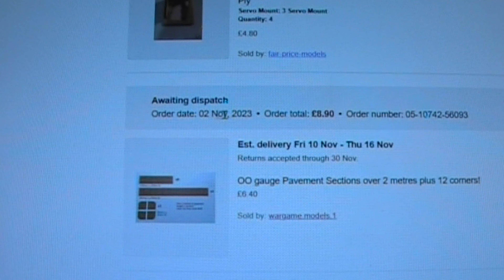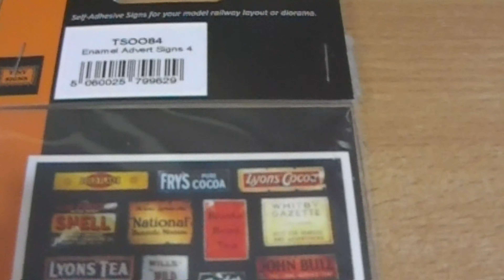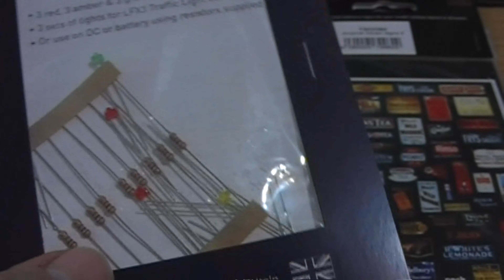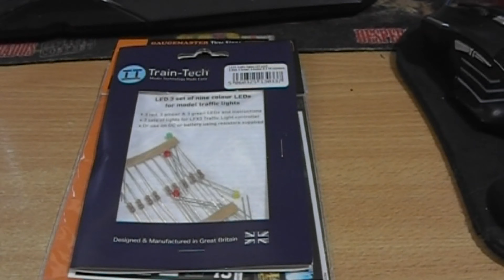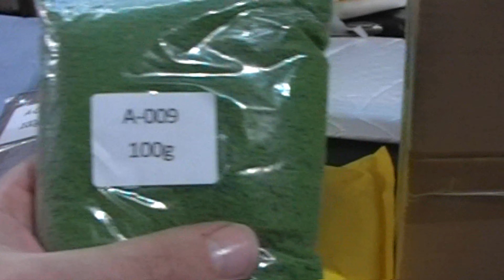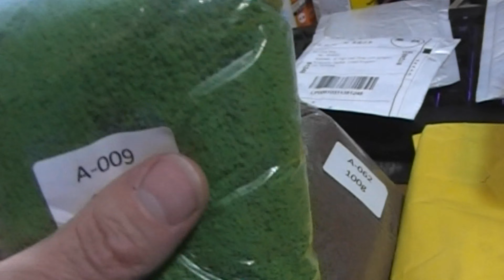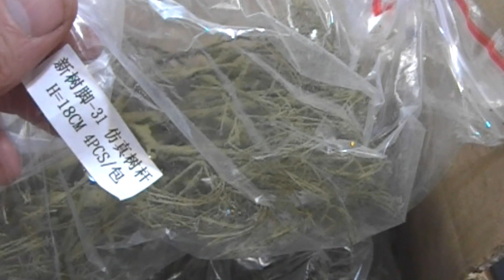Postage Disaster, New Bachmann Class 47, Bulk Buy scenics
Poor service from suppliers, but Bargains to, Impressed with the trees I bought some more